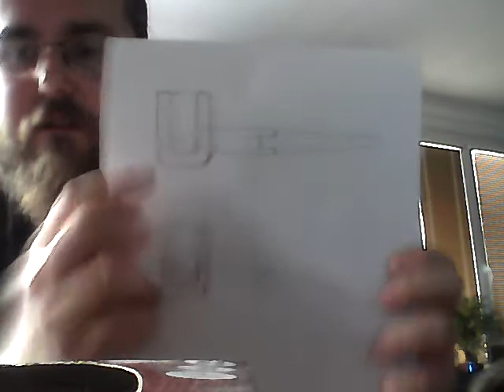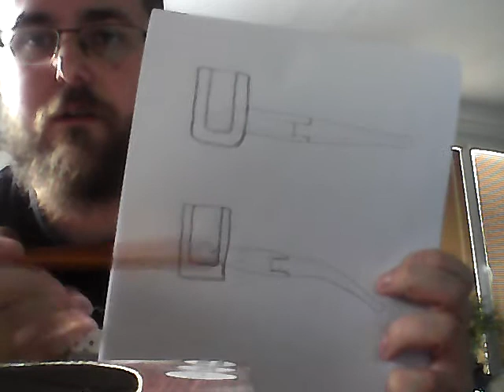Něco málo ke kukuřičním dýmkám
3 rozebírané body:
Proč levné kukuřičky z trafiky za to nestojí
Vlastnosti kukuřičných dýmek
Proč místní odrůdy kukuřice nejsou pro výrobu dýmky optimální